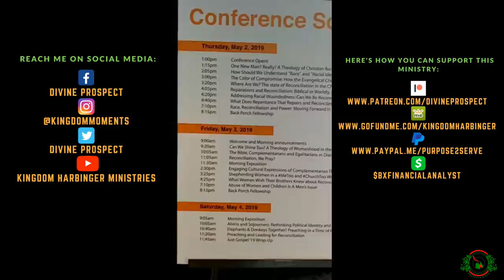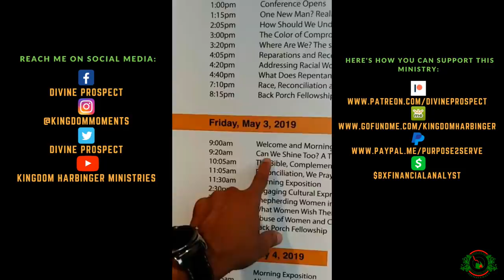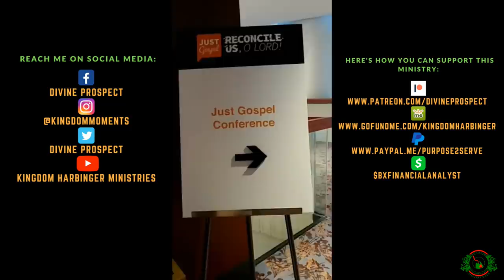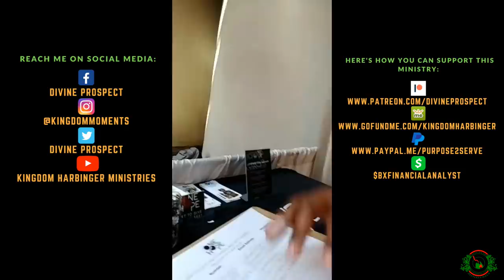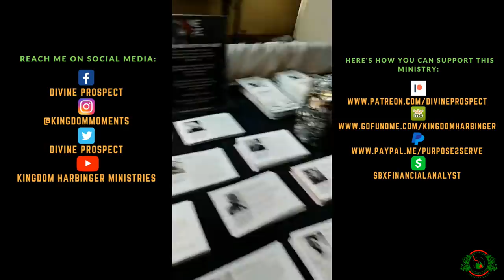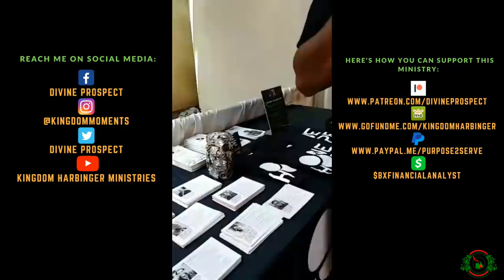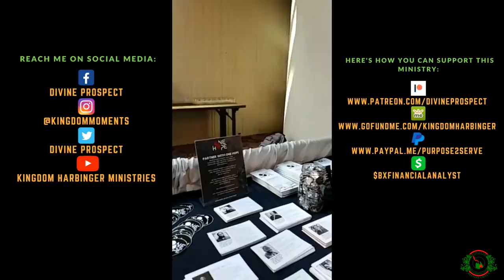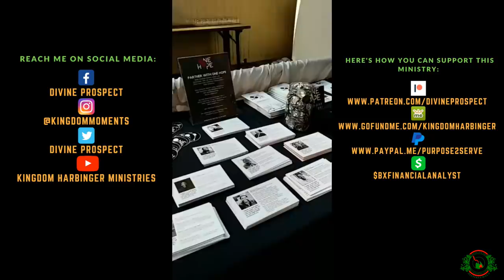👀 Looking for Dr Eric Mason at the Just Gospel Conference and ends up debating TWO Christians!!!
Divine Prospect found out that Dr Eric Mason was in town at the Just Gospel Conference and didn't check in...so he decided to go pay him a visit and have a respectful conversation after the conference. What happens next ends up having Divine Prospect sparring with 2 Christians at once 😮